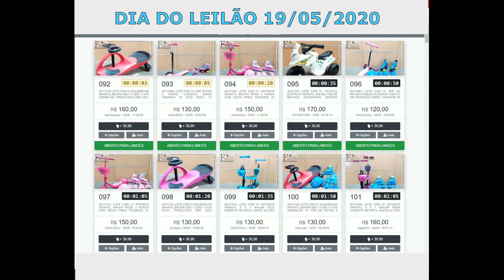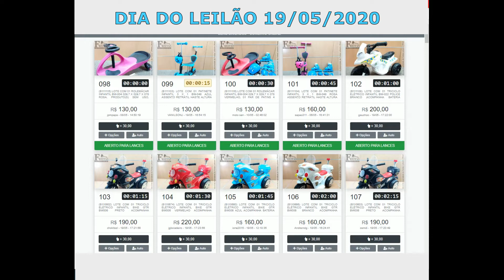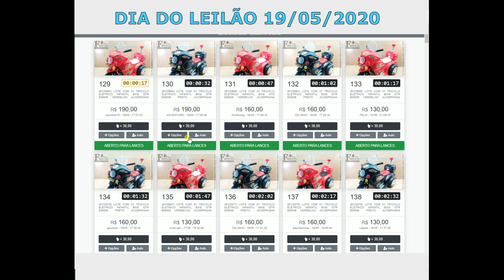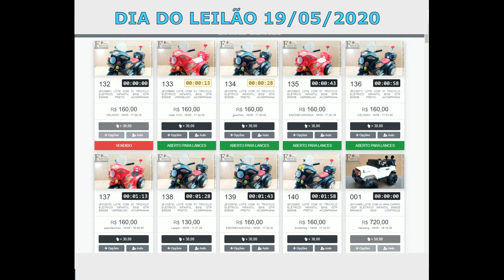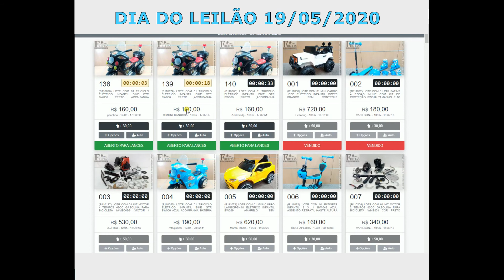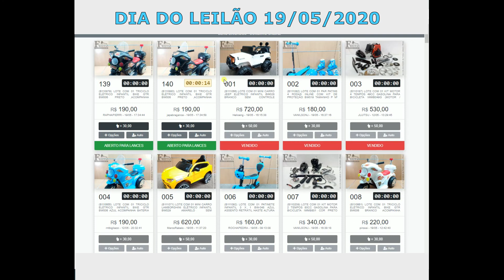ULTIMA PARTE DO LEILÃO DE PRODUTOS PARA CRIANÇAS